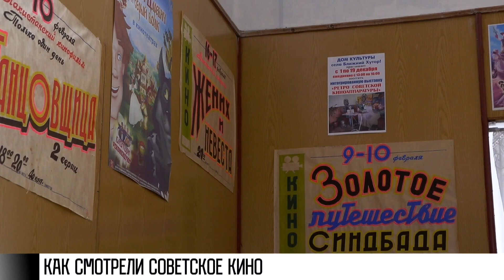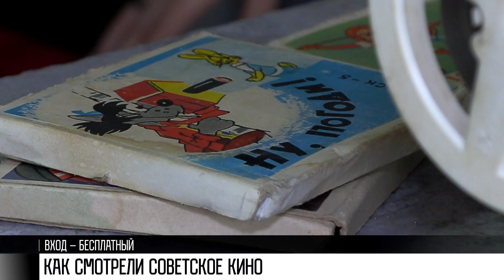Как смотрели советское кино: выставка-ностальгия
С переходом на «цифру» пленочные кинопроекторы стали раритетом. Например, в столичном кинотеатре такой экспонат есть, но в практике уже не используется. А вот Ближний Хутор может похвастаться таким аппаратом. Нет-нет, да и покажут на нем пленочное кино в местном ДК. В кинотеке - около 300 произведений.